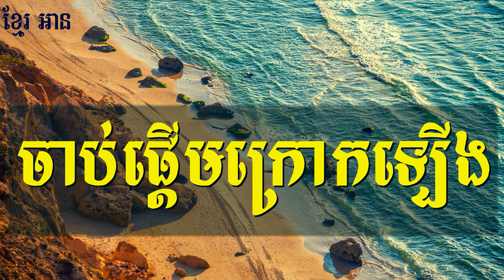ចាប់ផ្តើមក្រោកឡើង​ - Start getting up - ខ្មែរ អាន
ភាពបរាជ័យ គឺជាធម្មជាតិនៃជីវិត ។ ភាពបរាជ័យ គឺជាជំហានឆ្ពោះទៅរកភាពជោគជ័យ នាំឲ្យយើងឈានទៅមុខ ហើយវាក៏ជាចំណែកដ៏សំខាន់ចំពោះភាពជោគជ័យ ភាពបរាជ័យជួយឲ្យយើងបានយល់ដឹងរឹងប៉ឹង មានគំនិតចាស់ទុំឡើងៗ និងជួយឲ្យយើងមើលឃើញឪកាសថ្មីៗទៀតផង ។ ភាពបរាជ័យ គឺជាមូលដ្ឋានគ្រឹះដ៏មាំឆ្ពោះទៅភាពជោគជ័យក្នុងរយៈពេលវែង បើយើងចេះផ្តល់អត្ថន័យដល់ភាពបរាជ័យបែបថ្មី និងប្រើភាពបរាជ័យប្តូរជ័យជម្នះ។
ភាពបរាជ័យឬភាពជោគជ័យ គឺវាអាស្រ័យលើខ្សែភ្នែកអ្នកមើលតែប៉ុណ្ណោះ យើងអាចជោគជ័យបានដោយមើលចេញទៅក្រៅ កុំគិតតែពីមើលខ្លួនឯង និងមើលឪកាសដែលធម្មជាតិបានប្រគល់ឲ្យអ្នក ។ អ្នកដែលក្លាហានតែងតែធ្វើរឿងប្រថុយប្រថាន ហើយគប្បីបរាជ័យសិនដើម្បីឆ្ពោះទៅរកភាពជោគជ័យ ។ យើងអានមានជីវិតប្រកបដោយភាពជោគជ័យបានយ៉ាងពិតប្រាកដ ប្រសិនបើយើងហ៊ានប្រើកម្លាំងនៃភាពបរាជ័យដើម្បីទាញខ្លួនឯងឲ្យឈានទៅមុខទៀត។

សូមអរគុណ​ !